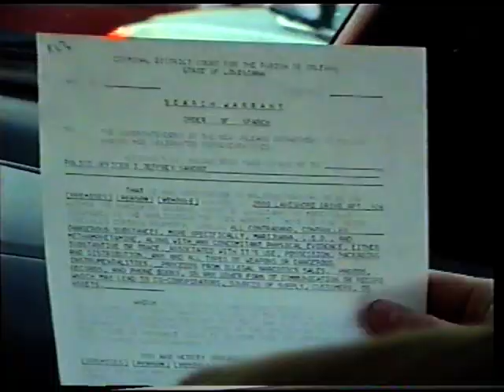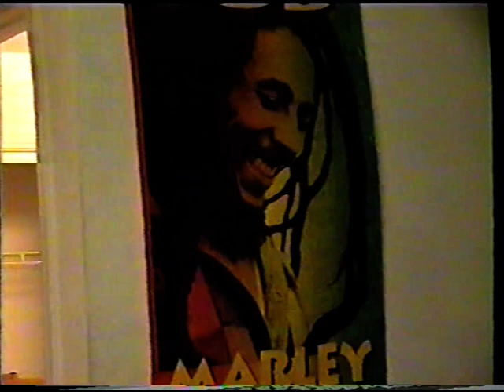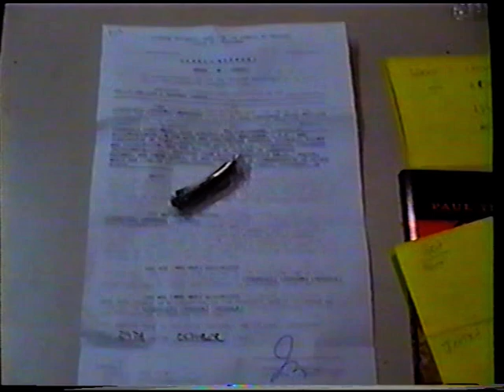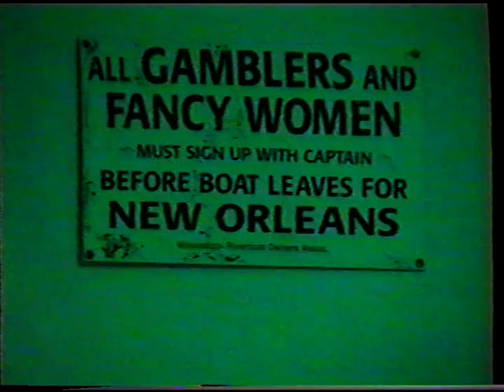Арест студентов - нарко-бизнесменов.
США, так работают американские копы(ч.4). Арест студентов - нарко-бизнесменов. Из серии "Полиция Нового Орлеана". Из архива. 1998 г.